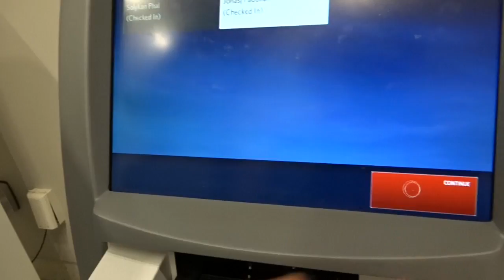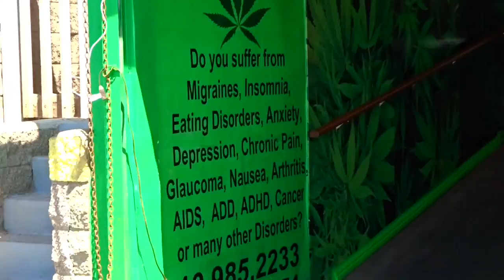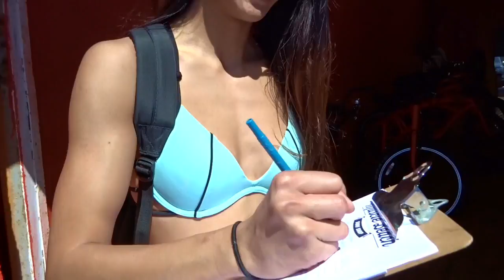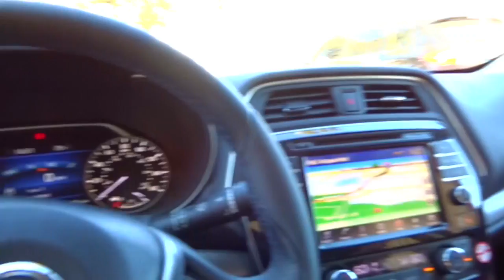SHE GOT STUNG BY A STINGRAY!!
Our first day of vacation in California. I hope you guys enjoy!!

And if you want me to upload more better content, comment 'UPLOAD' down below.